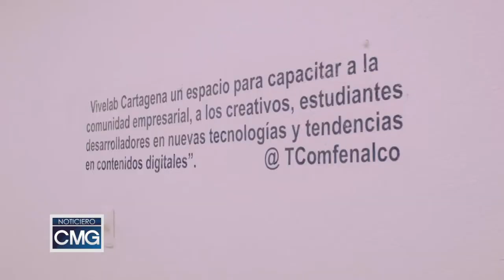NOTICIERO CMG 02 NOVIEMBRE 2016